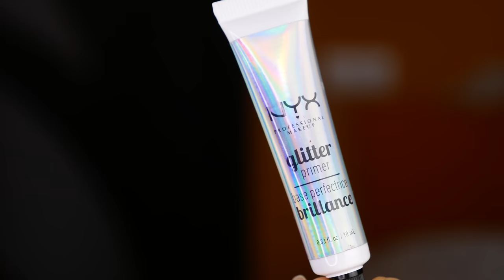ГЛАМУРНЫЙ МАКИЯЖ ДЛЯ НАВИСШИХ ВЕК ✨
Снова наступило это волшебное время, когда мы наряжаем елку, готовим подарки и воплощаем весь свой креатив в макияже. Надеюсь вам понравится идея моего макияжа в этом году! С наступающими праздниками! 🎄🎁🎉

В видео я показывала:

4) Кремовые тени NYX Foil Play Cream Shadow (Baroque)
8) Палетка L'Oreal La Vie En Glow (скидка 10% с купоном BEAUTY)
10) Тональная основа La Mer the Soft Fluid Longwear Foundation (11 Linen)
11) Хайлайтер L'Oreal Glow Mon Amour (Sparkling Love) (скидка 10% с купоном BEAUTY)
12) Палетка Makeup Revolution Renaissance Glow (скидка 10% с купоном BEAUTY)